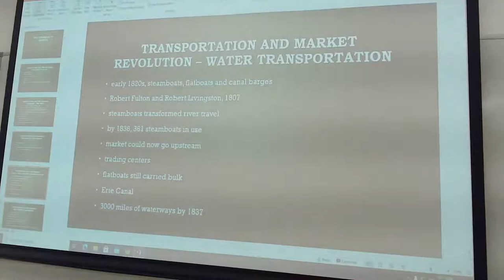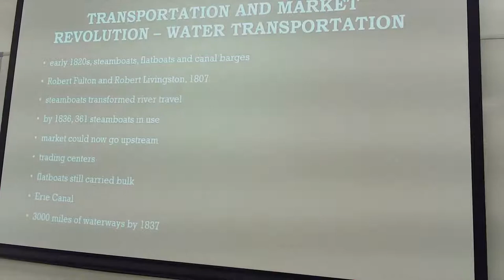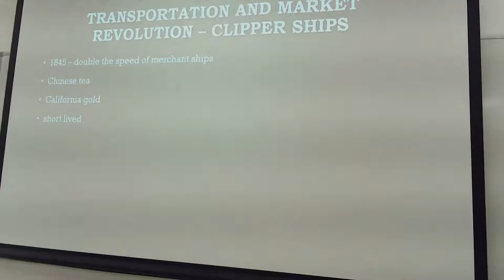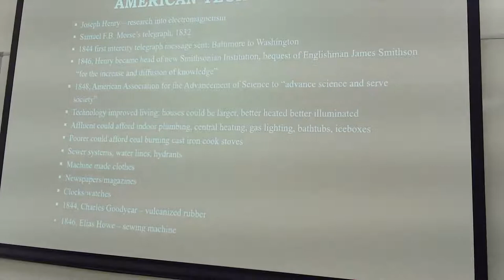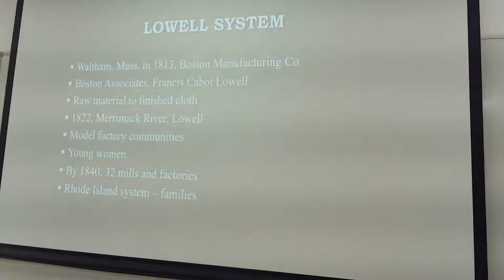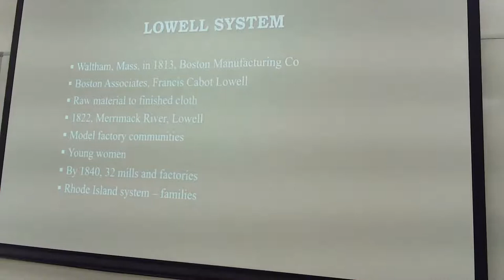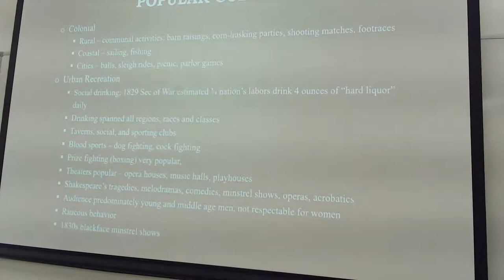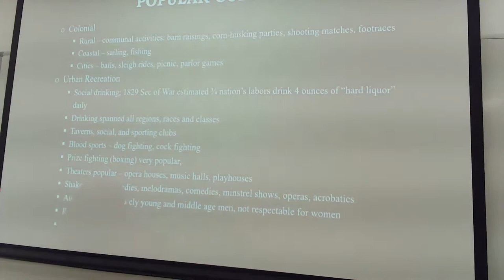November 1, 2021